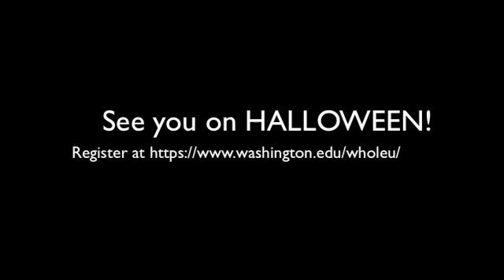Thriller Dance Tutorial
Join The Whole U and the Department of Recreational Sports Programs for a THRILLER DANCE PARTY at the IMA on Friday, 10/31/14 from 12-1pm.

Video features Leah Jones and Andrea Leach. Choreography by Leah Jones.

This video is intended for educational/training purposes only.